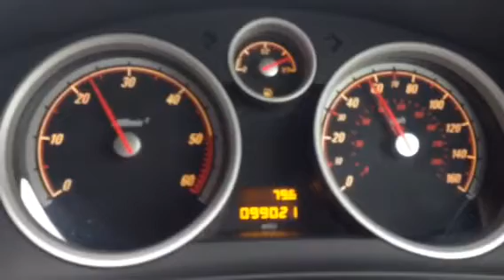Zafira suspect clutch slip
When accelerating mainly when cold as you can see clutch seems to slip then bite again.
Clutch,slave cylinder and dmf were replaced 16months ago so out of warranty.
Car drives ok when pulling away etc just seems to slip when I'm driving on motorways etc when accelerating.